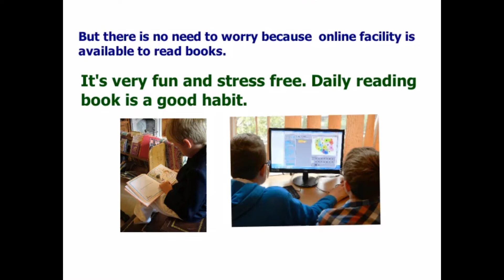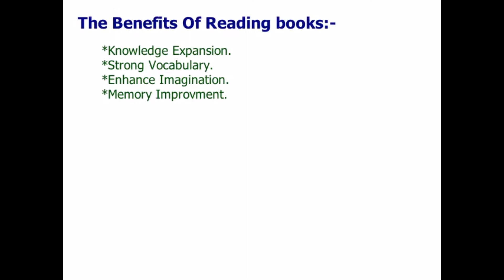Reading is important for everyone. अध्ययन हमारे लिए महत्वपूर्ण है । COVID 19 लॉकडाउन मे पढै जरूर ।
If you are a reader today, then you will be a leader tomorrow.